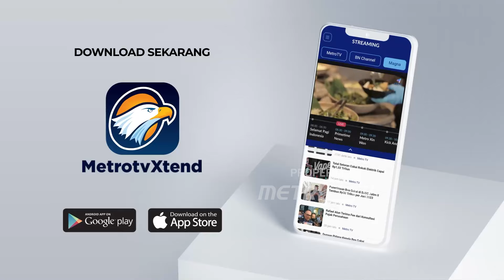Metro Xinwen - 14 Amicus Curiae Sedang Didalami Hakim Konstitusi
MetroTV, Hari ini MK membacakan 2 putusan terhadap permohonan dari kubu 01 dan 03. Jubir MK Fajar Laksono hari Jumat lalu mengatakan sidang pembacaan 2 putusan dari 2 perkara tersebut akan dilakukan dalam  ruangan yang sama. Selain itu, Fajar menyebut MK akan melakukan konfirmasi kehadiran para pihak dalam 1 hingga 2 hari mendatang, dan mengatakan para pihak yang hadir akan dibatasi sebanyak 14 orang dari masing-masing pihak. MK juga memastikan area gedung steril dari siapa pun saat sidang pembacaan putusan sengketa Pilpres 2024. MK hanya akan mengundang para pihak yang terlibat dalam sengketa pilpres. Fajar mengatakan para pendukung dapat menyaksikan sidang putusan sengketa Pilpres 2024 tersebut melalui live streaming, dengan demikian maka situasi kondusif pelaksanaan sidang akan terjaga. Fajar juga mengatakan bahwa hanya ada 14 amicus curiae yang didalami oleh hakim Konstitusi, dan tidak ada aturan bahwa amicus curiae itu harus dibacakan dalam sidang putusan sengketa Pilpres 2024.Akademisi dari Universitas Trunojoyo Madura, Jawa Timur, Surokim Abdussalam, optimistis putusan gugatan PHPU, dalam hal ini sengketa pilpres, harus didasari integritas MK. Pada saat yang sama, anggota KPU RI Idham Holik meyakini bahwa penetapan hasil Pemilu 2024 yang sudah diumumkan pada 20 Maret lalu tidak akan dibatalkan, karena KPU telah menjawab dan menyerahkan alat bukti sesuai aturan hukum dan fakta dalam sidang PHPU atau sengketa Pemilu 2024 di MK.